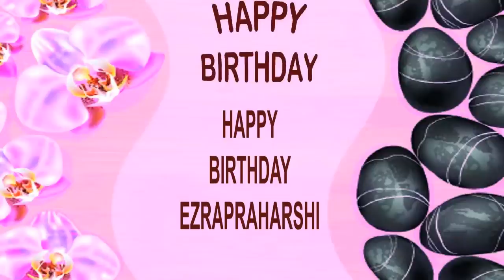Ezrapraharshi SPA - Happy Birthday